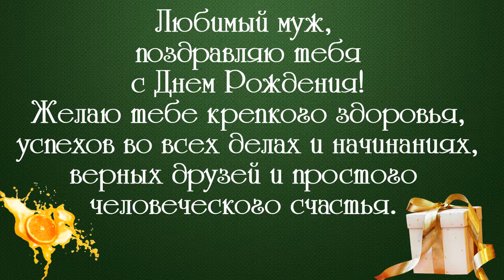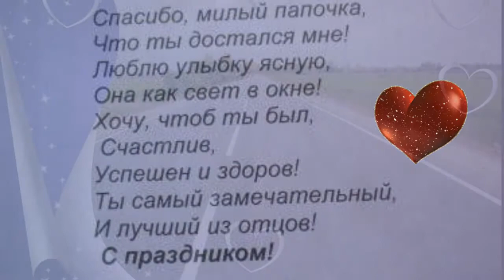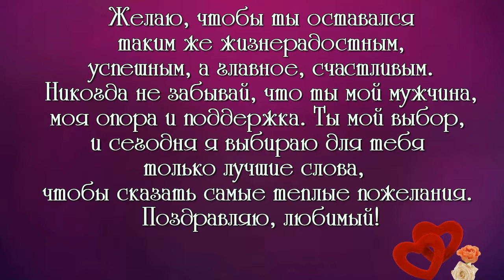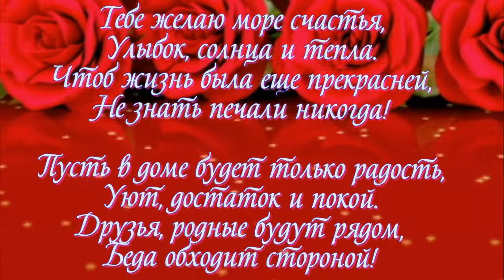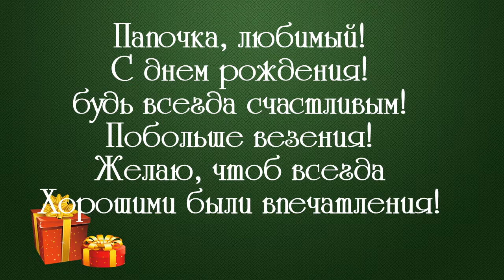папе в день рождения